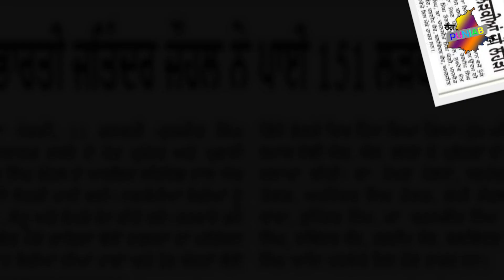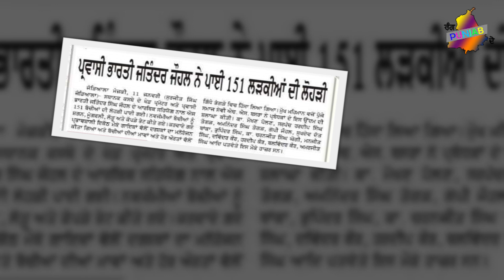ਨਵੇਂ ਖਿਡਾਰੀਆਂ 'ਤੇ ਮੋਟਰਸਾਈਕਲ ਲੱਗਣਗੇ ਇਸ ਵਾਰ ਜੰਡਿਆਲਾ ਮੰਝਕੀ ਦੇ ਕਬੱਡੀ ਕੱਪ 'ਤੇ Jandiala Manjhki Kabaddi